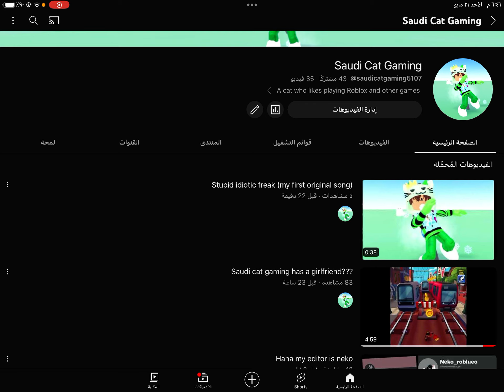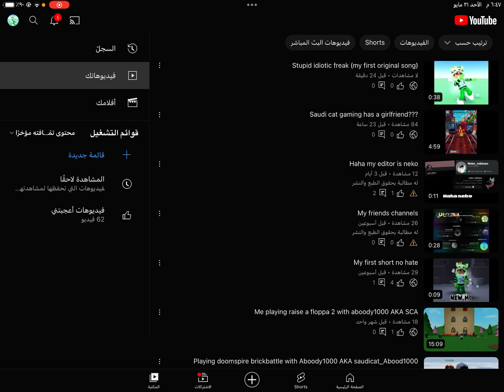Cutting views for views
I worked hard